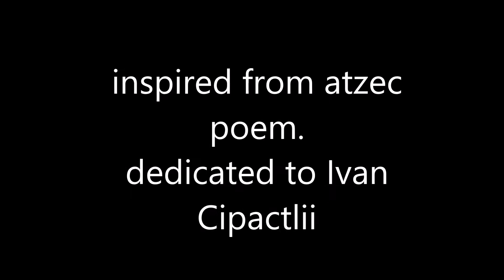niquitoa video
my second piece for microtonal marimba/xilof and vibraphone inspired by atzec mithology.